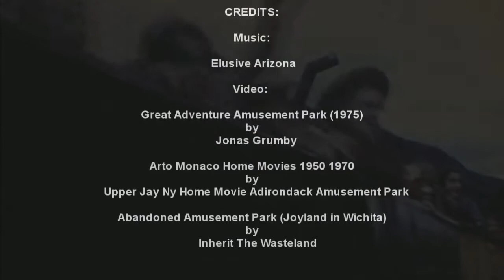Elusive Arizona - If the Trains Ever Stop Running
Atmospheric music video, inspired by old amusement parks. Performed and produced by Elusive Arizona.

Video credits:

Great Adventure Amusement Park (1975) by Jonas Grumby

Arto Monaco Home Movies 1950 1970 by Upper Jay Ny Home Movie Adirondack Amusement Park